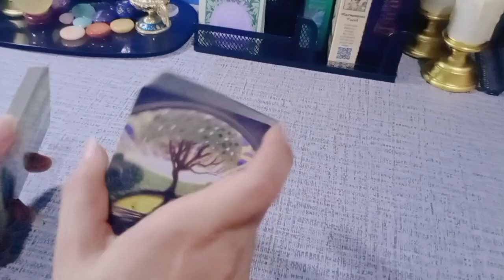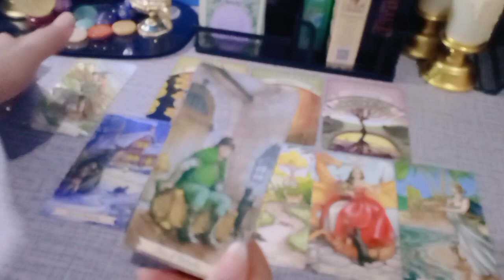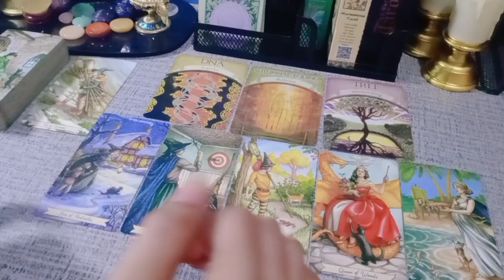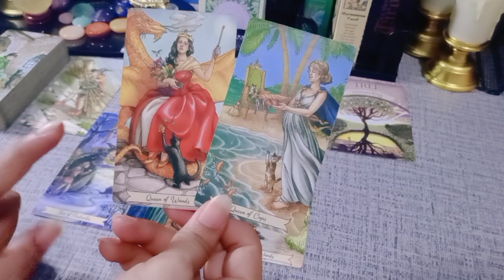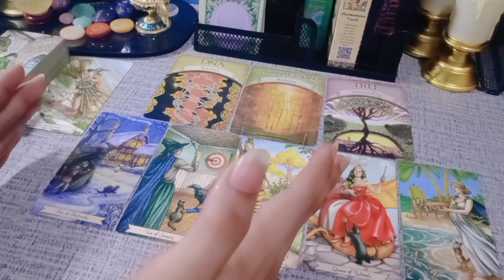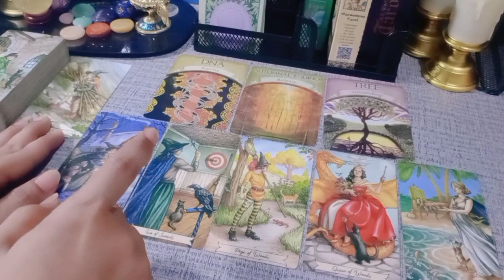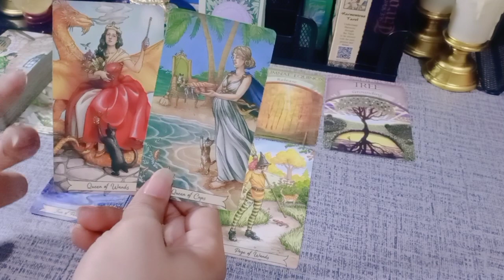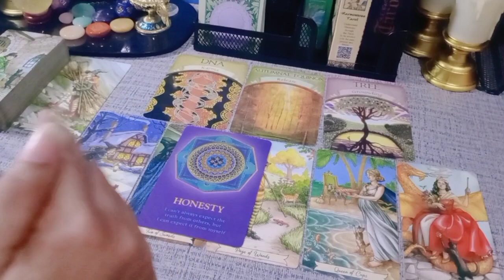Leo General 🌀 Tanggung Jawab dan Kewajiban Yang Bertambah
💎CHANNEL DAN HASIL BACAAN SEMUA VIDIO HANYA UNTUK PARA SEEKER'S YANG MENYUKAI ASTROLOGY, PREKOGNISI, TAROT, SPIRITUAL & PENGEMBANGAN DIRI.
💎TIDAK UNTUK SIAPAPUN YANG TIDAK MENYUKAINYA 📌
💎TIDAK MENYINGGUNG ENERGY PERSONAL
💎BERSIFAT GENERAL/UMUM

List PR
Level 1 : 250k ( Single, Hasil Vidio Proses Max 3 hari )
Level 2 : 350k ( Couple, Hasil Vidio Proses Max 3 hari )
Level 3 : 500k ( Call/Vidio Call/Voice Note 30 Menit ) *Flexible